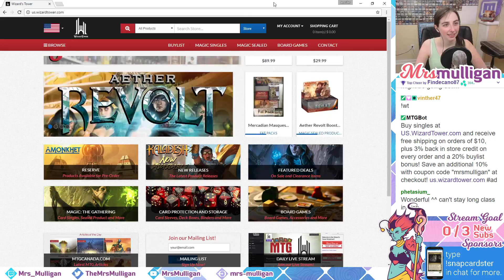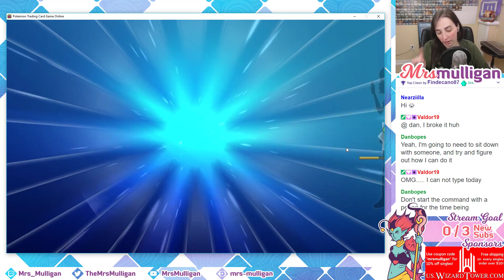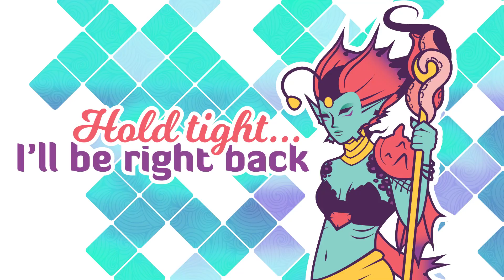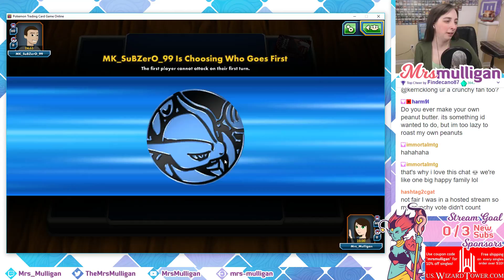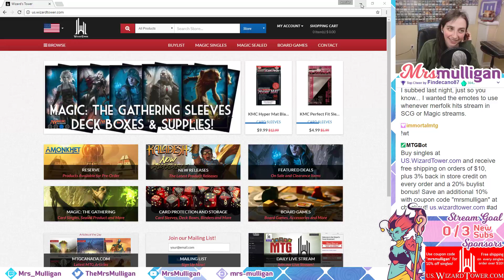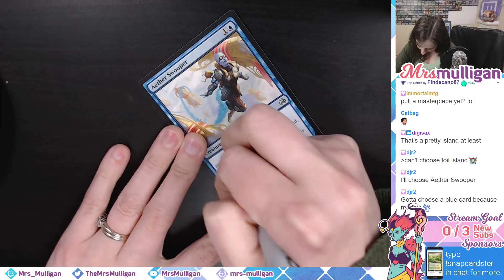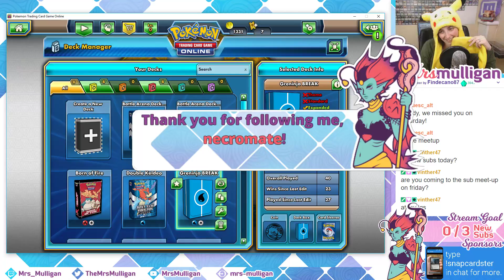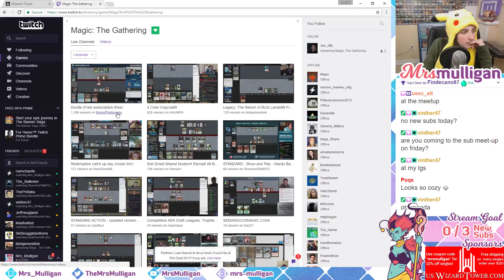Stream Archive: February 27th 2017